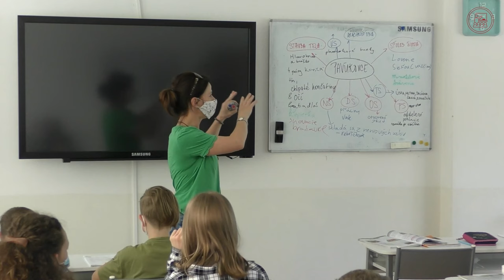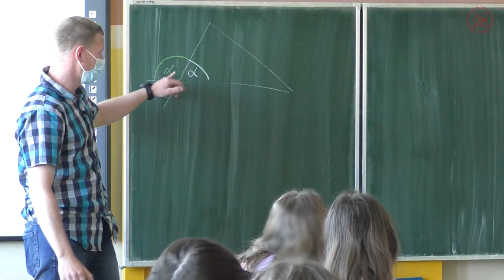Učiteľská akadémia UK | okno do praxe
Učiteľská akadémia UK je e-learningový nástroj pre študentov a študentky učiteľstva a pomáhajúcich profesií Univerzity Komenského v Bratislave. Obsahuje videozáznamy 41 vyučovacích hodín, 80 krátkych videoukážok, rozhovory s učiteľmi a učiteľkami a ďalšie materiály a učebné úlohy zamerané na rozvoj učiteľských kompetencií.
hudba vo videu je použitá so súhlasom držiteľa autorských práv